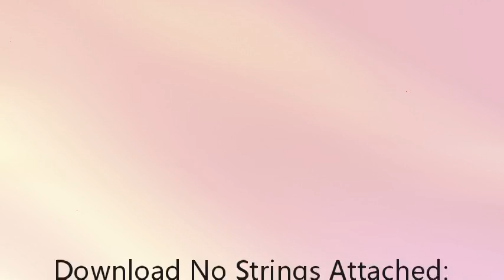Download No Strings Attached: Inside Story of Jim Henson's Creature Shop PDF